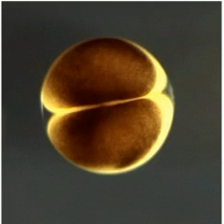Cleavage Of Fertilized Frog Egg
Watch as a fertilized frog egg undergoes multiple rounds of mitosis and cytokinesis. Each round of cell division parcels the original cytoplasm into smaller and smaller cells. Notice how the cell divisions appear to be synchronized. Courtesy of Dr Huw Williams and Professor Jim Smith